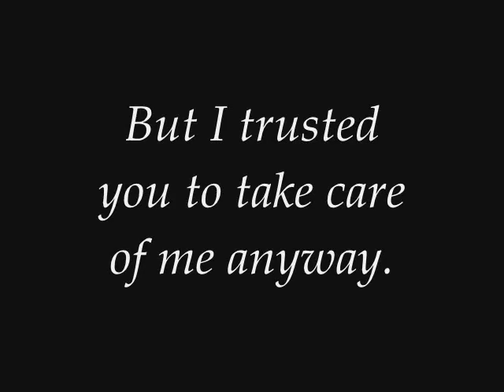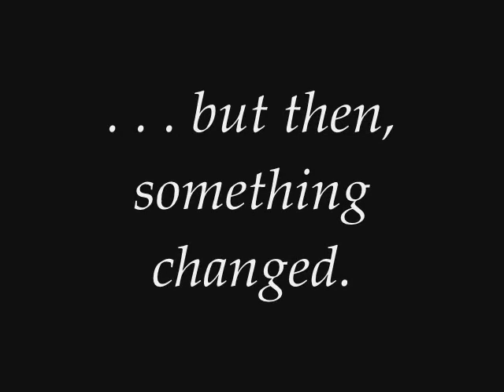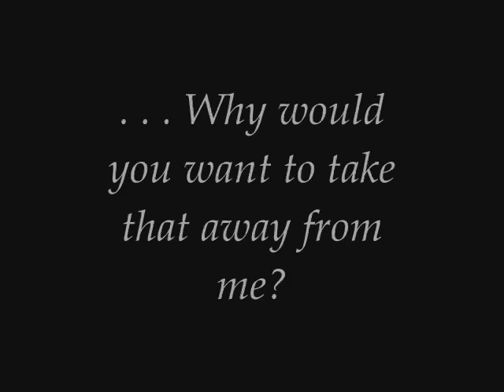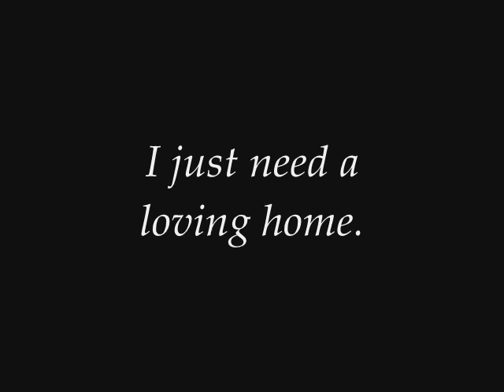Stop Animal Cruelty!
I would like to thank everyone for the support so far. This is my way of preventing and stopping animal abuse. Spread this video around, show it to your friends and family. The animals will appreciate it!